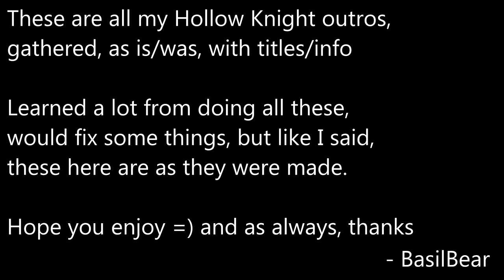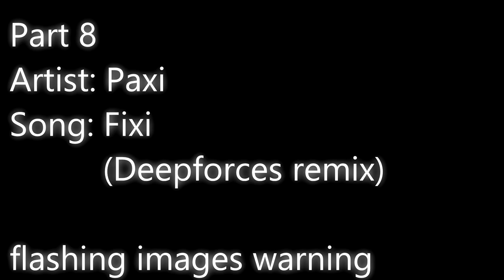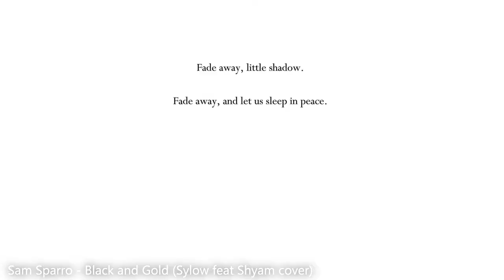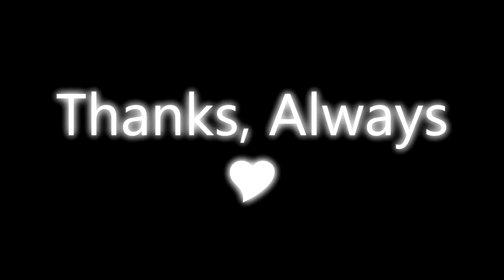Let's Play Hollow Knight [X2] - Outro Collection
All my outros! In one video!
Also, I lied, I changed the sound volume levels for the outros, some of them were super loud.

Please support the artist(s) if you like the song(s)!

Game:
Hollow Knight is an atmospheric metroidvania-style game developed by Team Cherry.

You can get Hollow Knight for PC and Mac on Steam